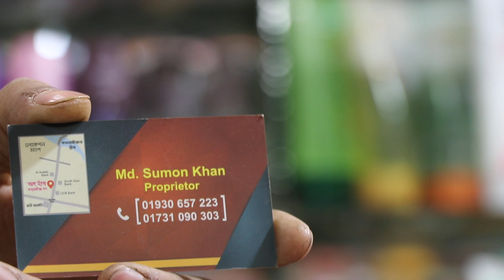১০০-১৫০ টাকার চুড়ির মোঠের কালেকশন। 100-150 Taka Bangles collection.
My Chennel
Shopping Tv Allah Help me.I want to prove my self if u want.Allah please bless me.without ur help I can't do nothing in my life.give me power to avoid haters bad comment.Allah u r very kind.